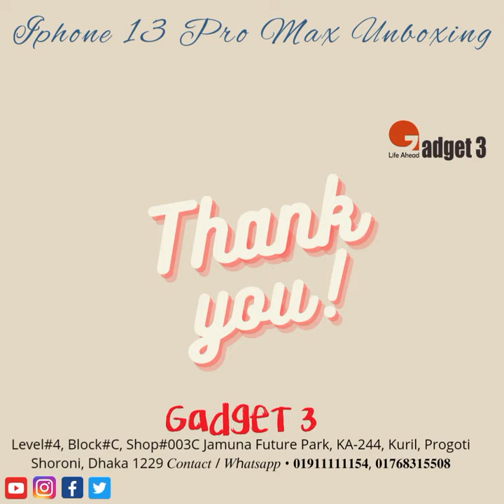𝐢𝐏𝐡𝐨𝐧𝐞𝟏𝟑𝐏𝐫𝐨 𝐌𝐚𝐱(𝟐𝟓𝟔𝐆𝐁) 𝐔𝐧𝐛𝐨𝐱𝐢𝐧𝐠.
চারিদিকে শুধু অফারের ধোকা। অনলাইন কেনাকাটার ধোকা থেকে বাঁচতে চাইলে চলে আসুন 𝐆𝐚𝐝𝐠𝐞𝐭 𝟑 এর শপে। 𝐆𝐚𝐝𝐠𝐞𝐭 𝟑  তে পাবেন বাংলাদেশ টেলিযোগাযোগ নিয়ন্ত্রণ কমিশন(𝐁𝐓𝐑𝐂) কর্তৃক অনুমোদিত বৈধ
𝐢𝐏𝐡𝐨𝐧𝐞,𝐒𝐚𝐦𝐬𝐮𝐧𝐠, 𝐎𝐧𝐞𝐏𝐥𝐮𝐬, 𝐗𝐢𝐚𝐨𝐦𝐢, 𝐊𝐢𝐞𝐬𝐥𝐞𝐜𝐭, 𝐁𝐚𝐬𝐞𝐮𝐬, 𝐇𝐚𝐲𝐥𝐨𝐮, 𝐈𝐦𝐢𝐥𝐚𝐛, 𝐌𝐢𝐛𝐫𝐨, 𝐋𝐝𝐧𝐢𝐨             𝐑𝐞𝐚𝐥𝐦𝐞,𝐯𝐢𝐯𝐨,𝐎𝐏𝐏𝐎,𝐇𝐮𝐚𝐰𝐞𝐢,𝐏𝐎𝐂𝐎,
𝐌𝐎𝐓𝐎𝐑𝐎𝐋𝐀,𝐈𝐍𝐅𝐈𝐍𝐈𝐗,𝐓𝐄𝐂𝐍𝐎
সহ সকল ইন্টারন্যাশনাল ব্রান্ডের মোবাইল ফোন এবং গেজেট আইটেম।
১০০% অরিজিনাল এবং ভেরিফাইড প্রোডাক্ট সাথে বাজারের সেরা মূল্যে ও কোয়ালিটি সার্ভিস মিলিয়ে এসময়ের বেষ্ট 𝐒𝐦𝐚𝐫𝐭𝐩𝐡𝐨𝐧𝐞 𝐒𝐡𝐨𝐩 𝐆𝐚𝐝𝐠𝐞𝐭 𝟑
🔥আর থাকছে  বিশেষ ডিসকাউন্ট 🥰

বিক্রয় পরবর্তী সার্ভিস (after sales service)
১০ দিনের
২ বৎসরের সার্ভিস ওয়ারেন্টি।
ফোন সংক্রান্ত যেকোনো তথ্য পেতে এবং আপনার মতামত জানাতে জয়েন করুন আমাল গুরুপে 👇
𝐆𝐚𝐝𝐠𝐞𝐭 𝟑 Official Group👩‍👩‍👧‍👧

👉আমামাদের সার্ভিস  সমূহঃ
১) আমাদের কাছে পাবেন 25 টা ব্যাংক এর EMI
সুবিধা।

২)ফোন এক্সচেঞ্জ সুবিধা। আপনার পুরানো ফোন
এক্সচেঞ্জ করে নতুন ফোন নেওয়া সুবিধা।

৩) দেশের যেকোন প্রান্ত থেকে কুরিয়ারে ক্যাশ অন ডেলিভারি সুবিধা।ফোন কিনার জন্যে ঢাকায় আসতে হবেনা। আপনার ঠিকানায় পৌঁছে যাবে।

👉আমাদের শোরুমে পাবেন 💯 %অরিজিনাল প্রোডাক্ট এর নিশ্চয়তা
👉কোনো প্রকারের ক্লোন অথবা ইউসড ফোন পাবেন না।
👉নকল বা “বি” গ্রেড পন্য প্রমান করতে পারলে টাকা ফেরত এর নিশ্চয়তা।

𝐆𝐚𝐝𝐠𝐞𝐭 𝟑

Level#4, Block#C, Shop#003C
Jamuna Future Park, KA-244, Kuril, Progoti Shoroni, Dhaka 1229